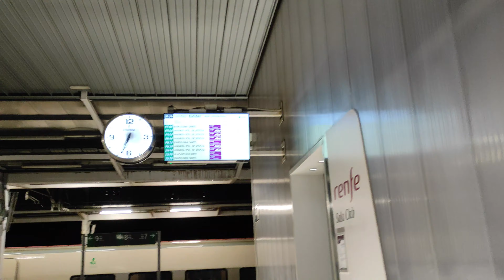Renfe Euromed | Viaje entre Valencia y Barcelona [4K]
Vídeo en 4K
El 4K no está predefinido ni está disponible para todos los dispositivos

El vídeo está hecho para ser el vídeo del 5º aniversario del canal, pues tal día como hoy, hace un lustro, quedaba abierto al público este canal dedicado a los trenes y el ferrocarril español en general. Sin embargo, no fue hasta el 6 de mayo que se publiqué mi primer vídeo.

Queda coronado con 1 hora 38 minutos 9 segundos y 27 milésimas este vídeo como el más largo del canal. La duración total del viaje es de 2 horas 40 minutos (EUROMED 1072 7:05-9:45; Serie 130), así que aquí muestro más de un 60% del total del viaje. Con este empecé mi breve estancia en Cataluña.

Espero que sea de su agrado, que disfruten y pido disculpas si entre medias puede haber alguna conversación de fondo o algún vídeo borroso por problemas de desenfoque.

¡Feliz 5º aniversario! ¡Saludos!

ESTACIONES:
0:00 Valencia Joaquín Sorolla
1:49 Inicio del viaje
28:58 Castelló de la Plana
1:05:20 Cambiador de La Boella
1:13:10 Camp de Tarragona
1:37:38 Barcelona Sants

Serie 130 de Renfe
Viaje Valencia-Barcelona
Viatje en tren
Rodalíes de Catalunya
Larga Distancia
Alta Velocidad
Alvia
Euromed
Trenes de España
Spaniard Trains
España
Cataluña
Comunidad Valenciana
Renfe
Adif
2022